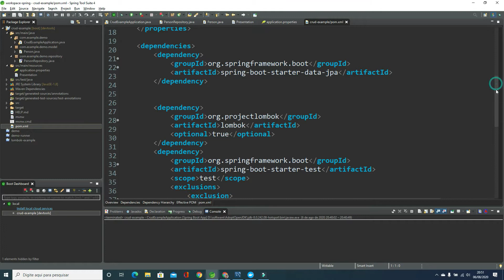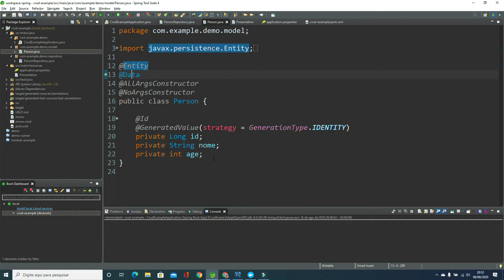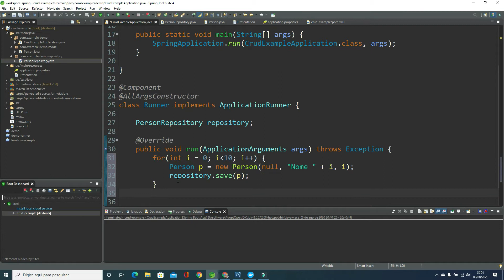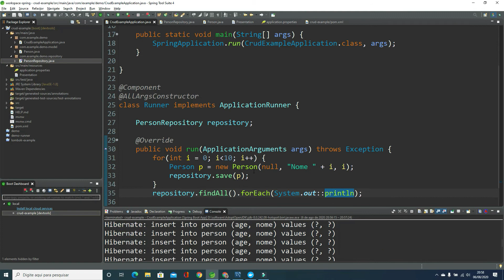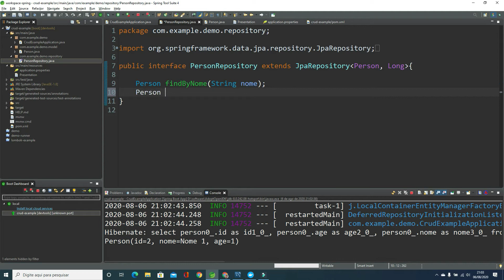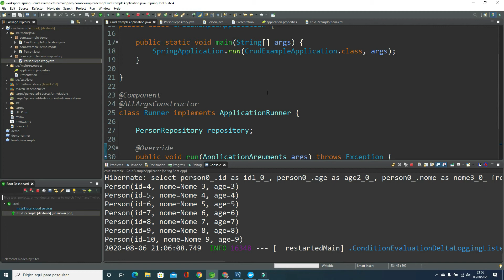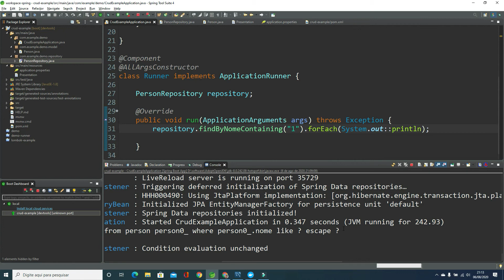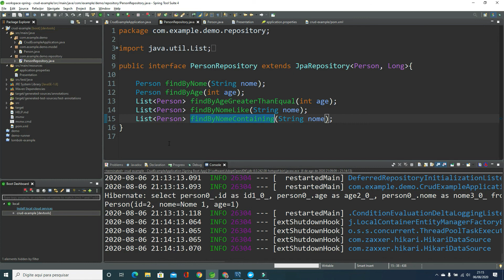Buscar no Banco sem SQL?? Só com Spring Boot!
Olá pessoal! No vídeo de hoje vamos detalhar um pouco mais como fazer buscas utilizando o Spring Data, um módulo do Spring Boot que permite fazer buscas sem ter q escrever SQL!! É sensacional!

Quer um e-book GRATUITO de SPRING BOOT? Baixe agora!

Baixe o meu e-book gratuito: Devo aprender Java em 2019?